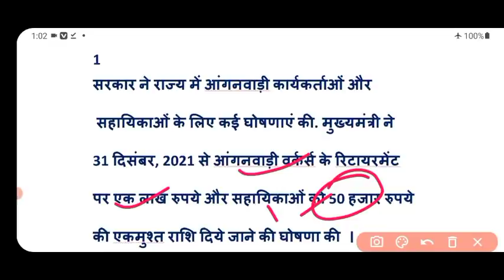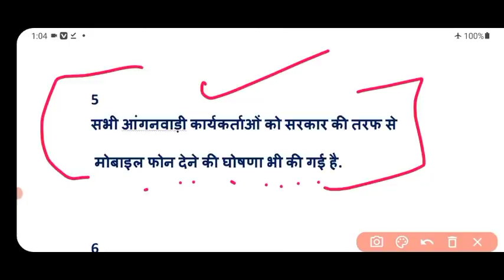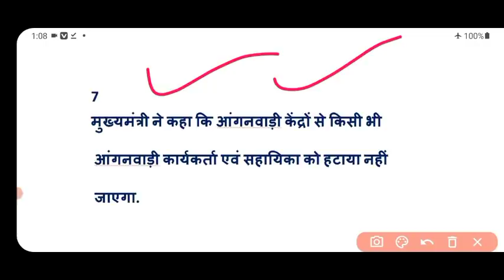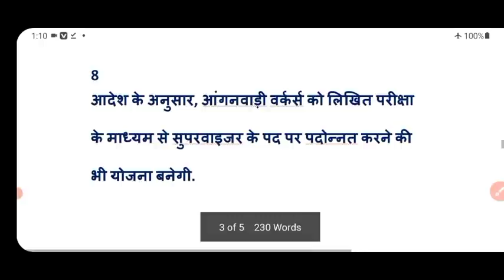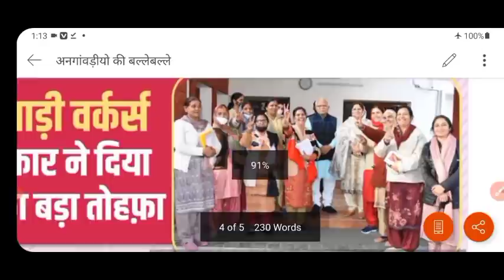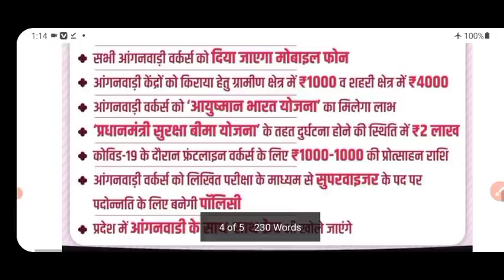आंगनवाड़ी कर्मियों के लिए 8 बड़ी घोषणाएं | anganwadi news | anganwadi supervisor